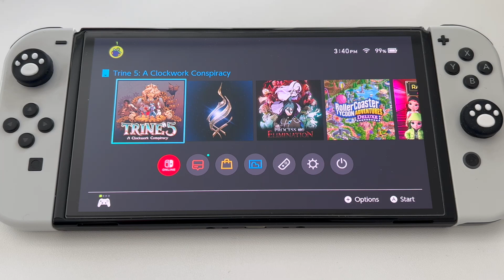Trine 5: Clockwork Conspiracy Nintendo Switch OLED Gameplay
Trine 5 Nintendo Switch OLED Gameplay